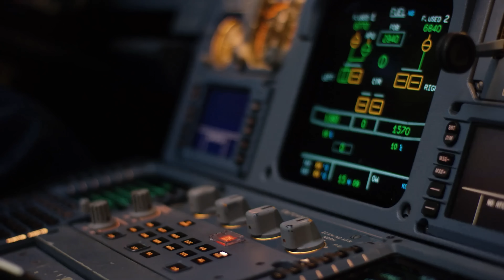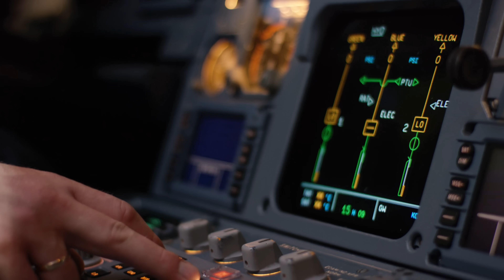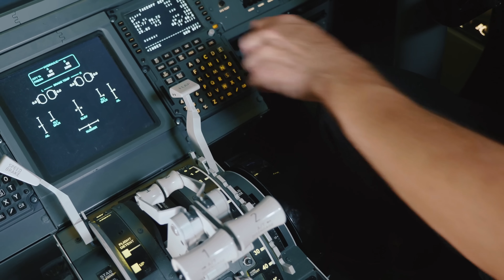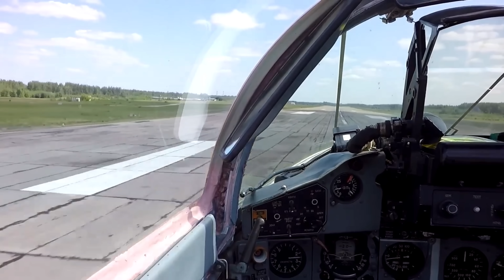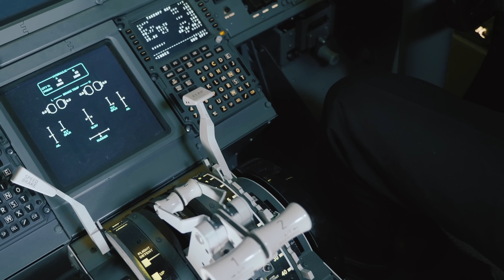Ukrainian Jets STRIKE Russian Bridge with JDAM Bombs — Then Main Connection Collapsed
On July 7, 2025, 14:25, a Ukrainian MiG‑29 executed a 23‑minute stand‑off mission that collapsed a steel‑reinforced arch bridge over the Karachokrak River—a critical bottleneck feeding Zaporizhia, Melitopol, and Crimea.

Flying a low‑altitude ingress and a brief climb, the jet released two GBU‑62 JDAM‑ER glide bombs from ~22 km and exited the corridor before Russian Buk‑M2/Tor batteries could respond. The dual impacts shattered the main girder, dropping the deck into the river and cutting daily throughput of fuel & ammo along one of Russia’s busiest supply arteries.

In this video we break down:

Mission profile & timing—why planners exploited a short EW/radar “window”

JDAM‑ER mechanics—glide release, guidance, and delayed fusing on bridge girders

Air defense picture—why Buk/Tor failed to intercept a stand‑off glider pair

Operational effects—fuel shortages, stalled crossings, and a 10‑day logistics gap

What’s next—F‑16 integration and the expanding “cut & choke” bridge strategy